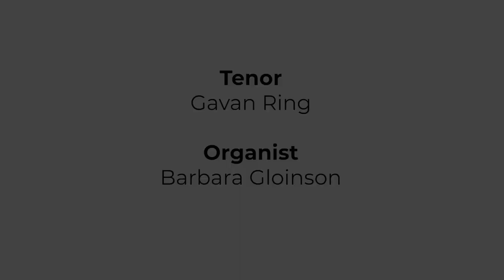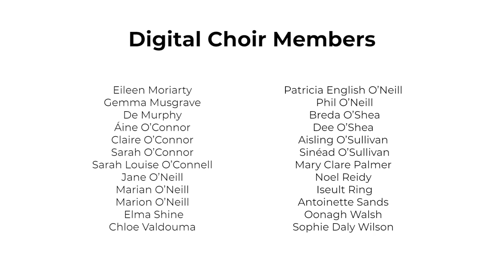O Holy Night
with Dr. Gavan Ring (Tenor) & a unique Digital Choir
Christmas 2020
Creative Kerry (Creative Ireland Programme) - Kerry County Council
Radio Kerry
The Reelists